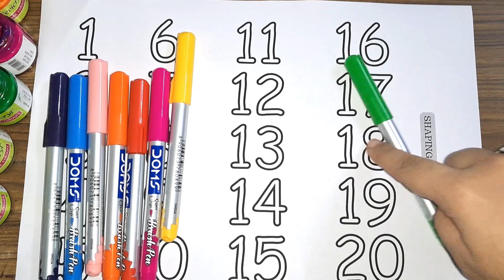Learn counting 1 to 20, counting for kids, numbers video in english, video for preschool kids